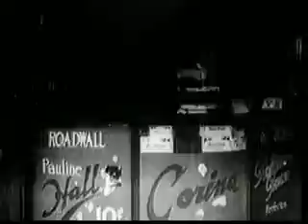By The Sea